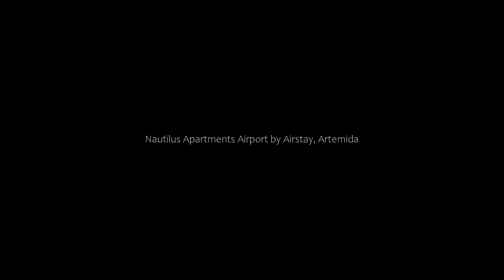Nautilus Apartments Airport by Airstay, Artemida, Greece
About Property:
You're eligible for a Genius discount at Nautilus Apartments Airport by Airstay! To save at this property, all you have to do is sign in.
With city views, Nautilus Apartments Airport is located in Artemida and has free WiFi.
All units are equipped with a flat-screen TV and a fully equipped kitchen with an oven. A microwave and coffee machine are also featured.
Hiking can be enjoyed nearby.
Athens is 24 km from Nautilus Apartments Airport, while Piraeus is 32 km f...
Property Type: Hotel
Address: Spetson 6, Artemida, 19016, Greece
Searching For
1. Nautilus Apartments Airport by Airstay - Artemida - Greece
2. Nautilus Apartments Airport by Airstay - Artemida - Greece Address
3. Nautilus Apartments Airport by Airstay - Artemida - Greece Rooms
4. Nautilus Apartments Airport by Airstay - Artemida - Greece Amenities
5. Nautilus Apartments Airport by Airstay - Artemida - Greece Offers and Deals
Audio Credit:
Track Title: Blank Slate
Artist: VYEN